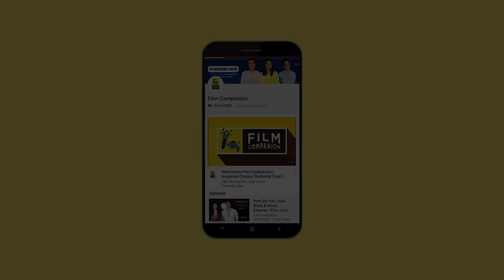Yomeddine | Movie Review by Anupama Chopra | A. B. Shawky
Yomeddine is an Egyptian film about a man afflicted with leprosy.
But isn’t just a film about leprosy. It features an actor, RadyGamal, who has the condition. It’s heartbreaking. But Gamal and the director A. B. Shawky don’t want your pity. Instead with gentleness and humor, they persuade you to look beyond the obvious. Watch AnupamaChopra's review of the film.